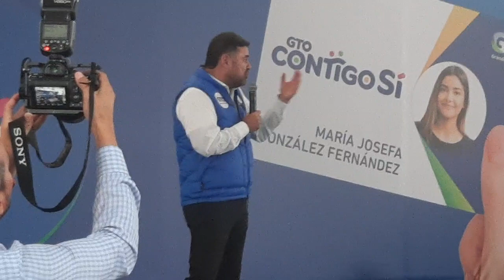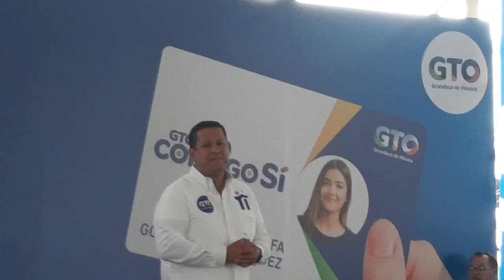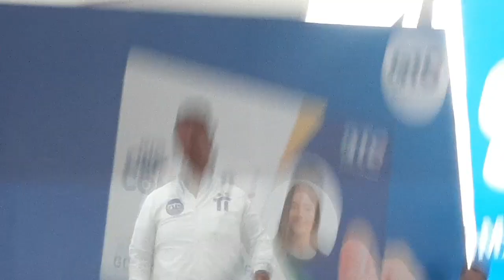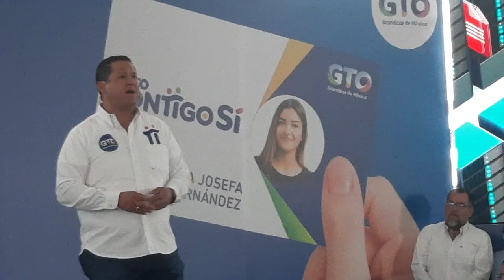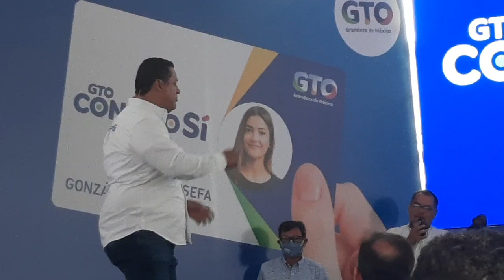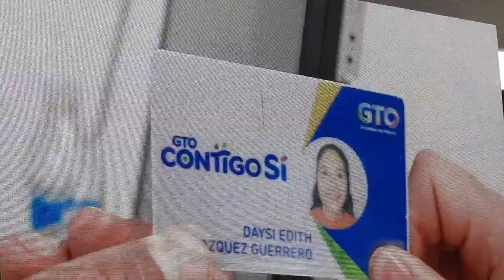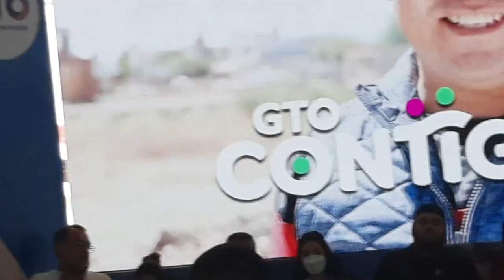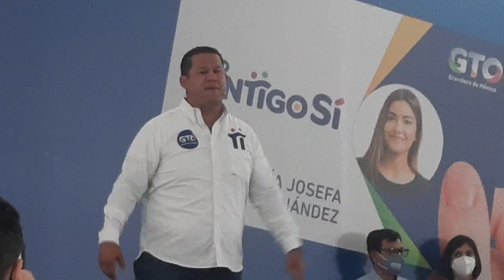Pénjamo. Arranca el programa estatal TARJETA GUANAJUATO CONTIGO SI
DIEGO SINHÚE Y GOYO MENDOZA encabezan el evento.